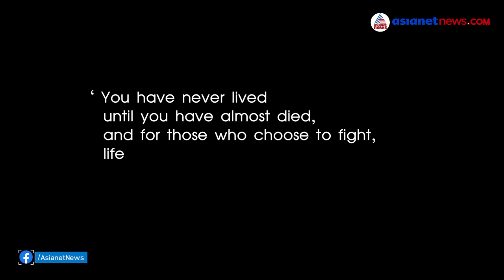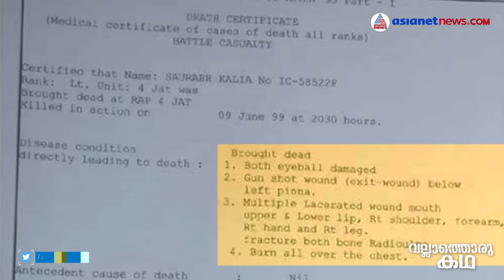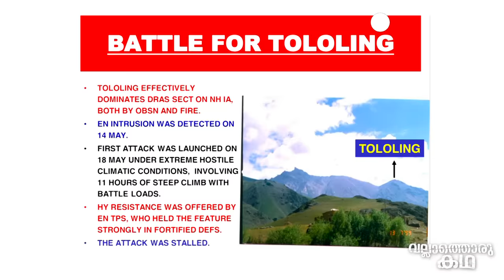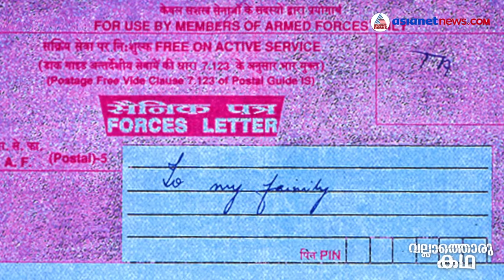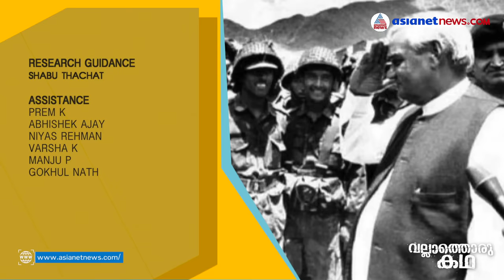ഇന്ത്യൻ സൈന്യത്തിന്റെ കാർഗിൽ വിജയ കഥ | Kargil Glory of the Indian Army | Vallathoru Katha EP #52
Kargil Glory of the Indian Army | The Kargil War, also known as the Kargil conflict, was an armed conflict fought between India and Pakistan from May to July 1999 | ഇന്ത്യൻ സൈന്യത്തിന്റെ കാർഗിൽ വിജയ കഥ | Vallathoru Katha EP #52